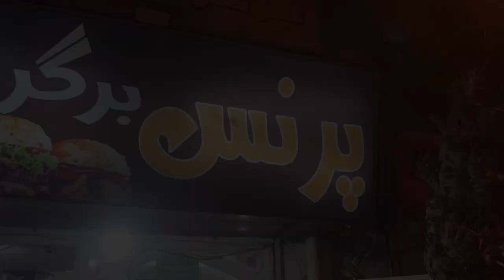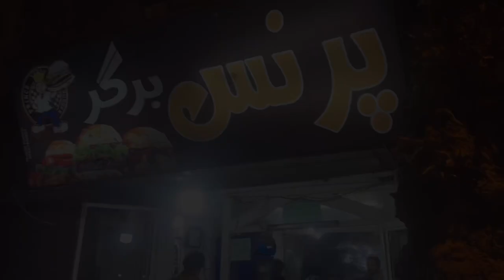40 years old BURGER SHOP in Quetta | Prince Burger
Hello everyone, ladies and gentlemen I hope you’ll like my vlog, share with your closest ones too.